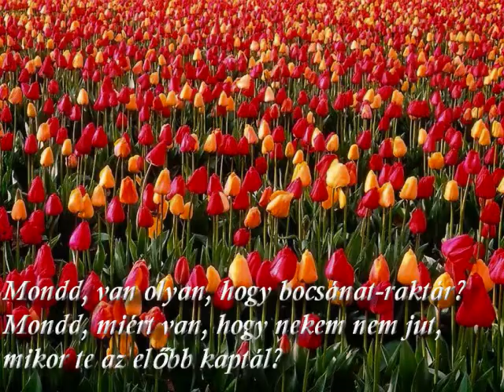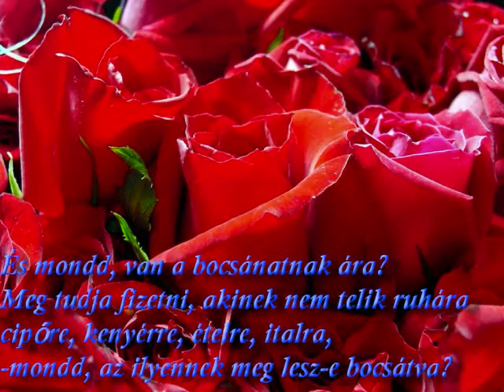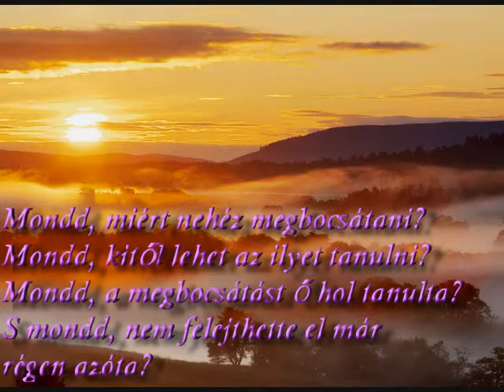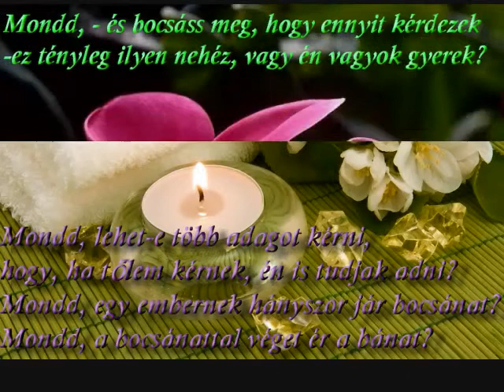Szerettel teli szép estét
Szép vers...szép zene. szép képek.